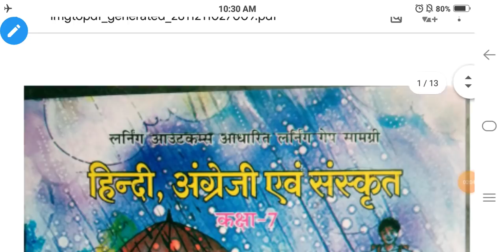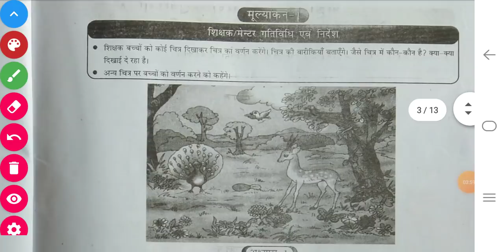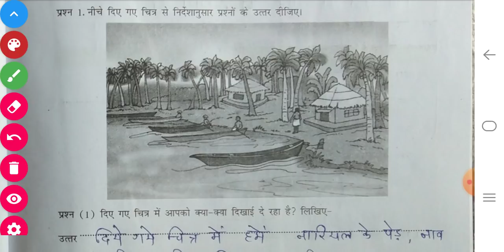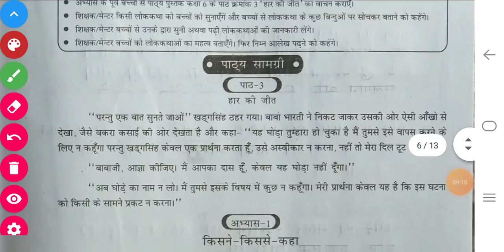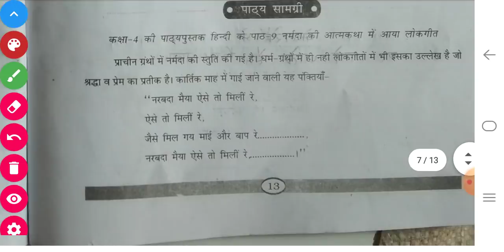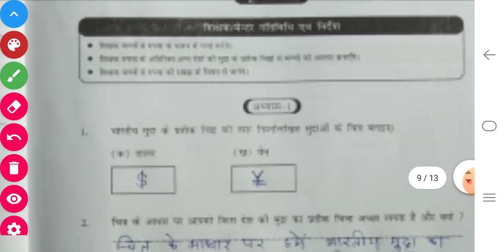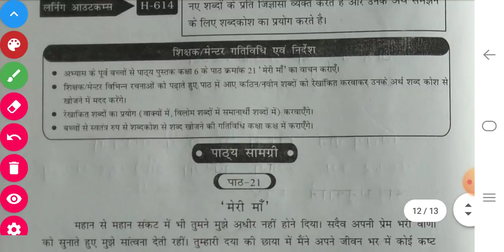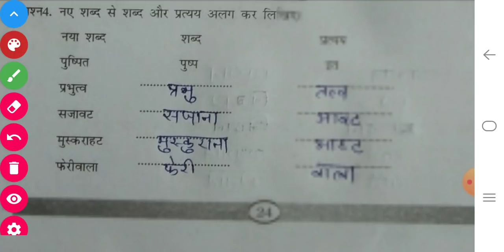ब्रिजकोर्स कक्षा 7 हिंदी Bridgecourse kaksha Class 7 Hindi लर्निंग आउटकम पर आधारित गैप सामग्री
ब्रिजकोर्स कक्षा 7 सा.विज्ञान Bridgecourse kaksha Class7 So.Science लर्निंग आउटकम आधारित गैप सामग्री पर्यावरण के घटक जल और वनस्पति

ब्रिजकोर्स कक्षा 7 सामाजिक विज्ञान Bridgecourse kaksha Class 7 Social science लर्निंग आउटकम पर आधारित गैप सामग्री

ब्रिजकोर्स कक्षा 7त्रहिंदी Bridgecourse kaksha Class 7 Hindi लर्निंग आउटकम पर आधारित गैप सामग्री